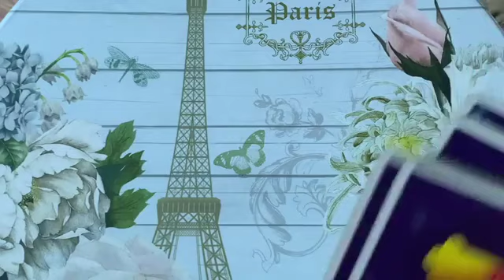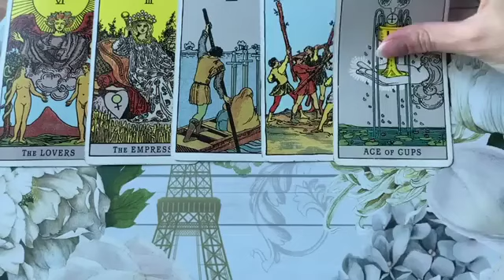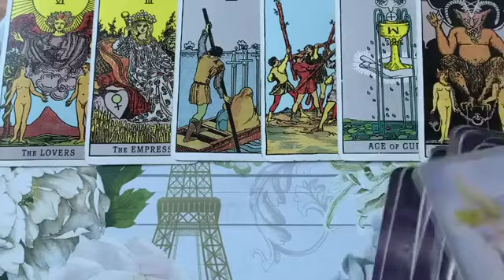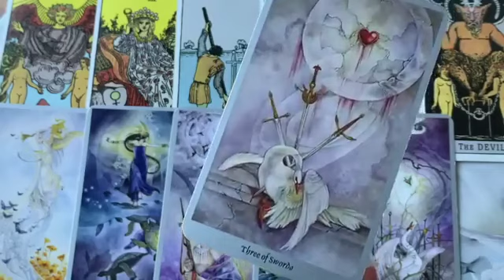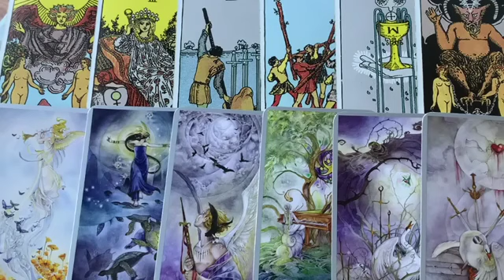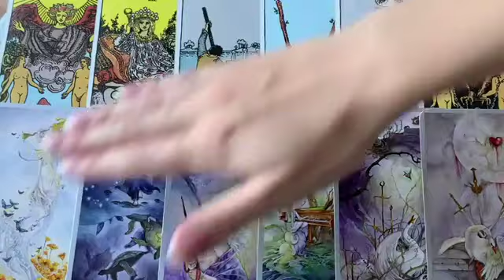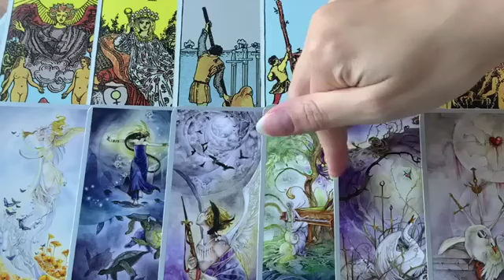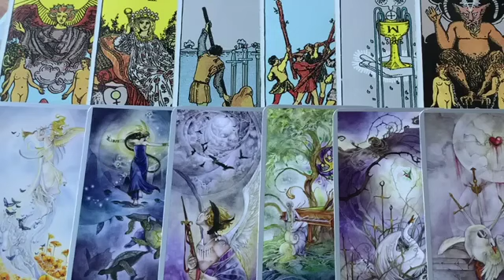GEMINI✨🔥 THE ONE YOU HURT YOU!🔥✨ MID MARCH 2023 TAROT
✨ MID MARCH 2023 TAROT